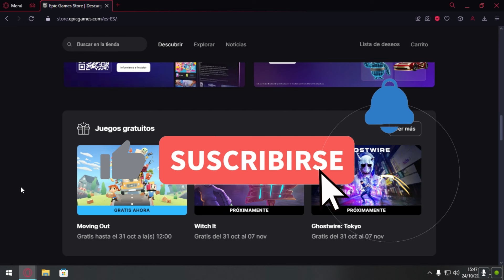Juegos GRATIS Epic Games 2024 | Moving Out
moving out free
moving out gratis
juegos gratis epic
free games epic